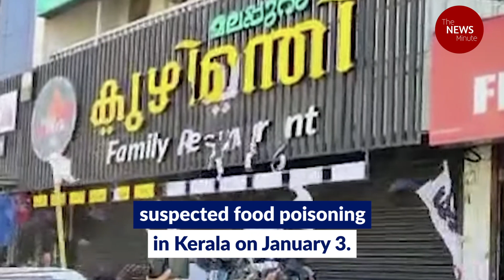How to prevent food poisoning | A doctor explains | Kerala food poisoning case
Kerala has reported a number of food poisoning cases in the recent weeks including one death. A 33-year-old nurse died due to suspected food poisoning in Kottayam on January 3. The same days around 20 others fell sick after eating at the same restaurant. Just days earlier, around 100 people took ill after attending a baptism feast in Pathanamthitta.

The News Minute’s Cris spoke to Dr Rajeevan Jayadevan, a gastroenterologist from Kochi on how to prevent food poisoning, what are the symptoms of food poisoning, and why some people tend to fall seriously ill.